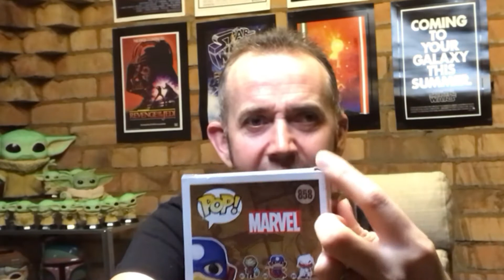Damaged Box Battle from Glass Shelf Collectibles with Stormcore Collectibles